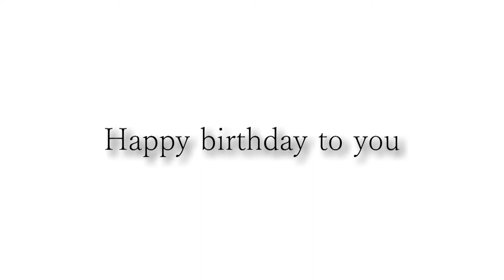Happy birthday 김민석